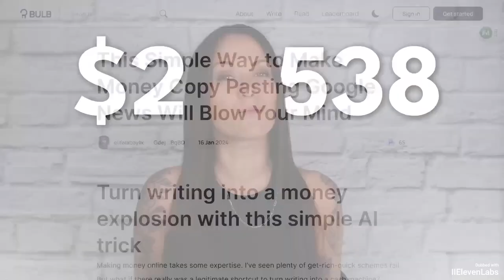我用人工智能AI 做的视频在海外通过拼多多TEMU 自动赚钱，一个星期赚几千美元的方法